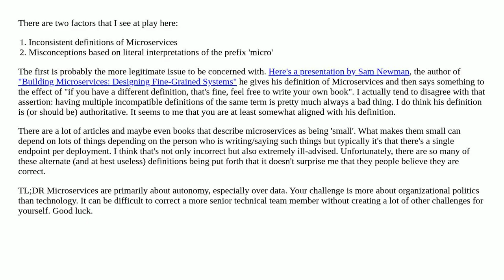Microservices shouldn't run in a big machine?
A special thanks goes out to the community

  microservices architecture